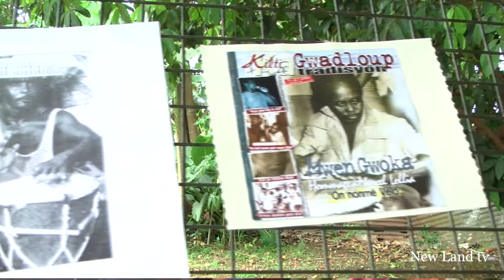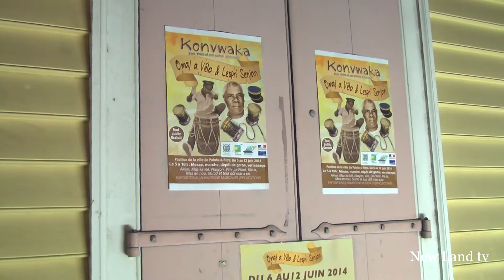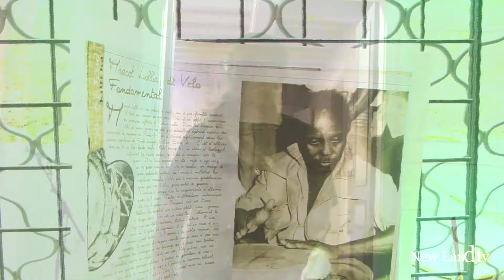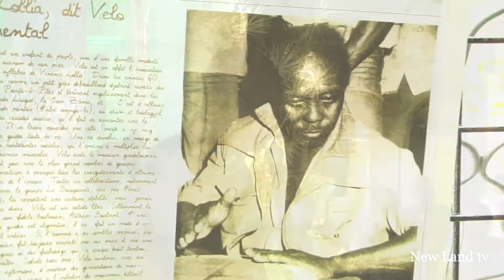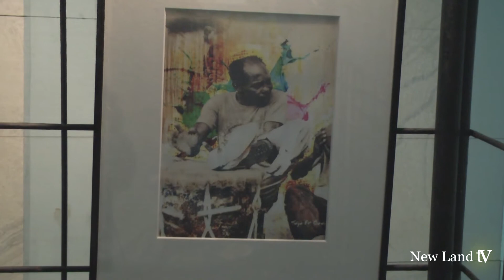New Land tv PRESENTE Omaj pou Vélo wa ka Produit par Romy Mirefleur